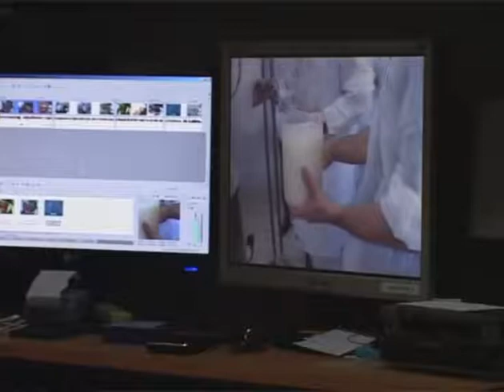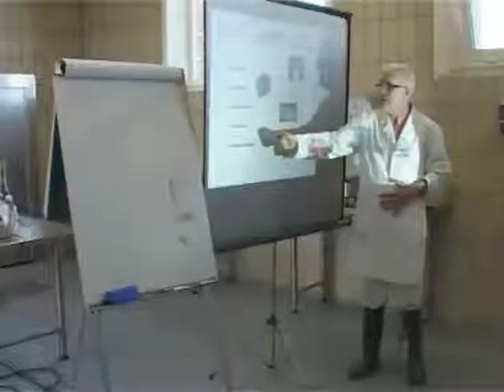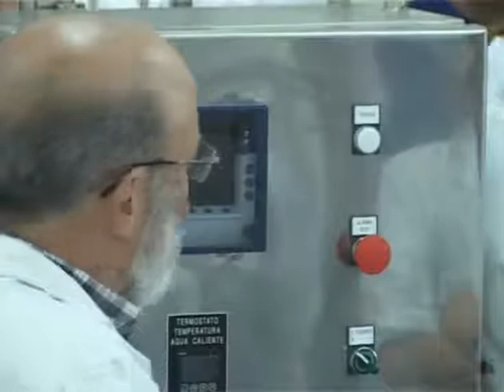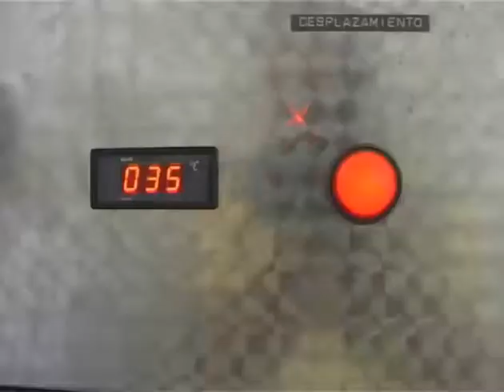Connexió V.Oriental Maig Part2.mp4